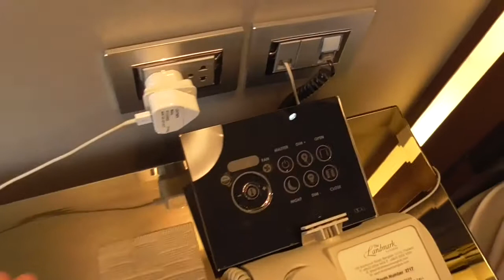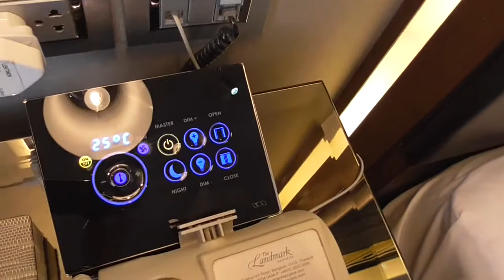Landmark Bangkok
Landmark hotel in Sukhumvit road, Bangkok. Filmed 1-4.May 2017.